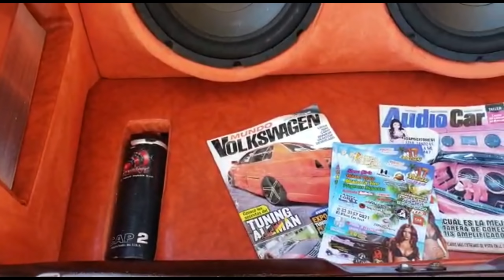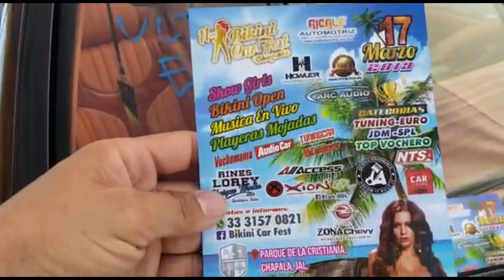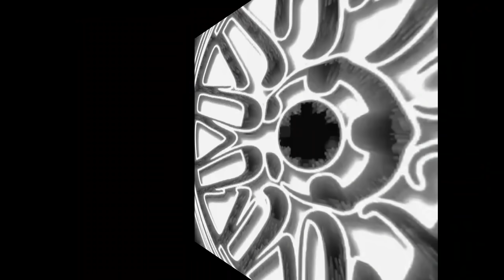Evento bikini chapala 2019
También estaremos  un rato conviviendo con ustedes beto Sánchez  somoswolksvagueros y un servidor